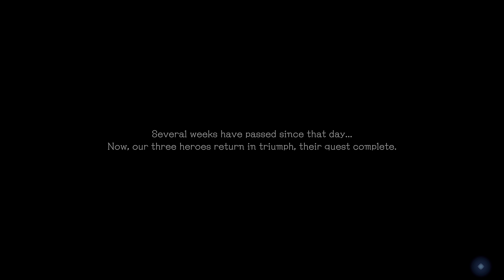Stranger of Paradise: Final Fantasy Origin - INTRO PS5 GAMEPLAY